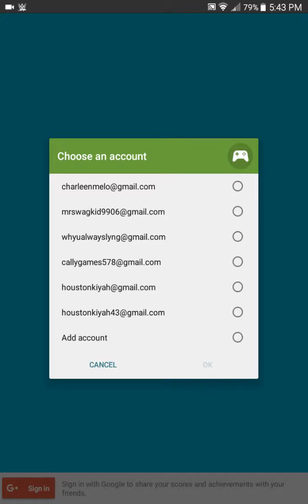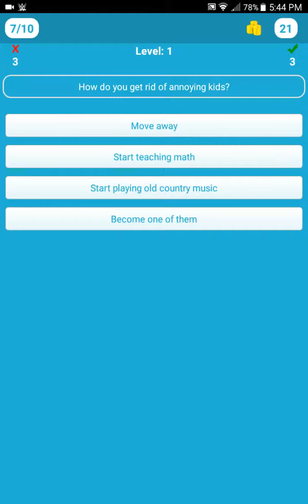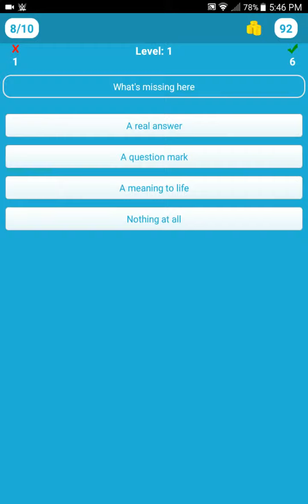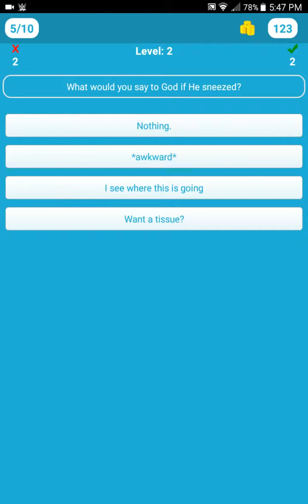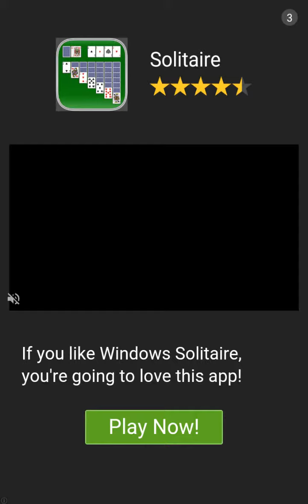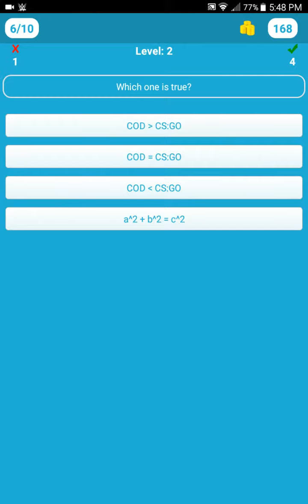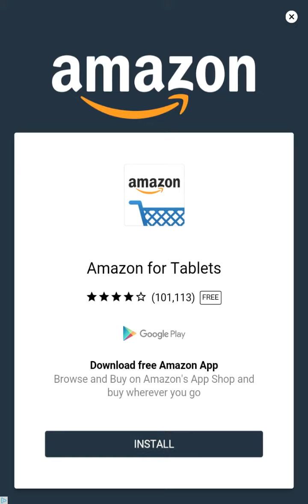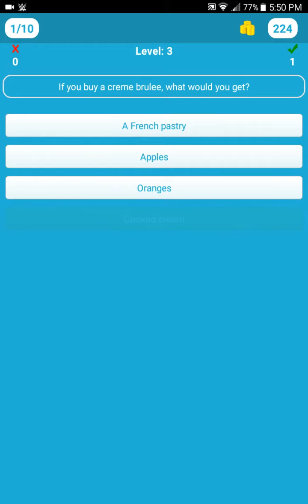Impossible quiz part 1